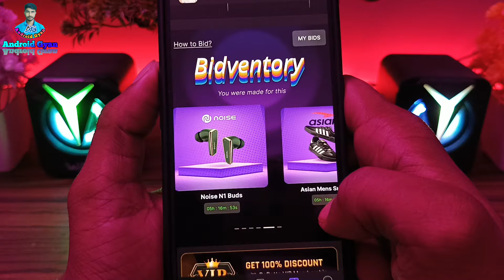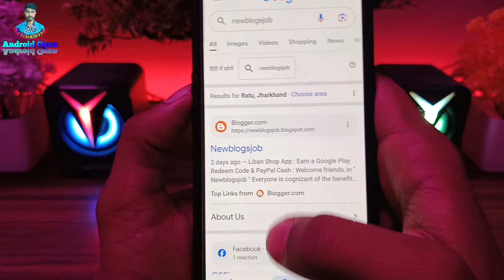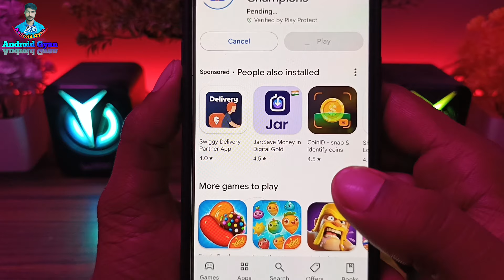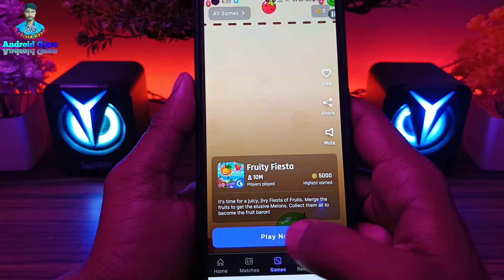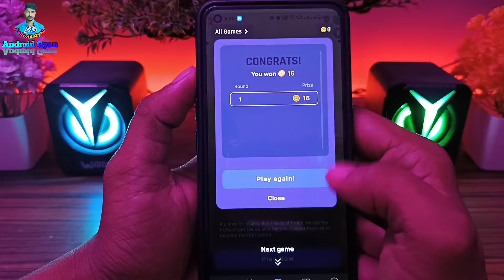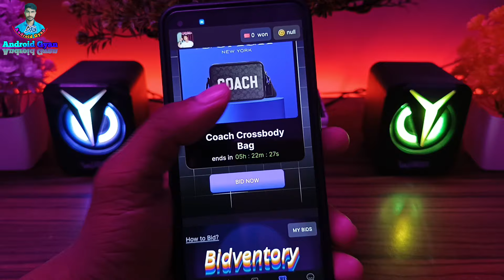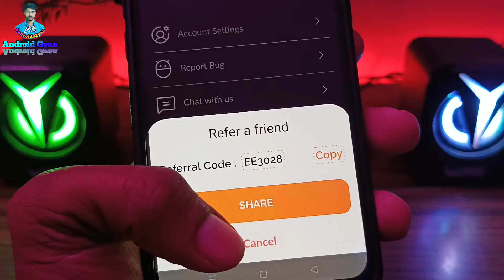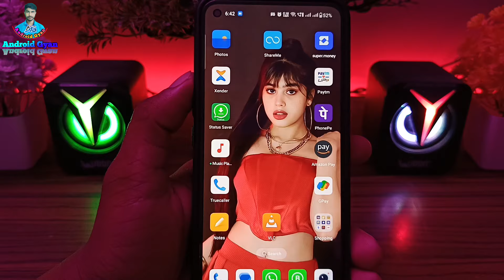Game खेल कर पाए Free Redeem Code | Google Play Redeem Code Earning App | New App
Game खेल के पाए Free Redeem Code | Google Play Redeem Code Earning App | Free Redeem Code App 2024 | Redeem Code App

Top Search 🔍
Google Play Gift Card Earning App
Free Redeem Code Earning App
Google Play Redeem code
Google Play Store Gift Card